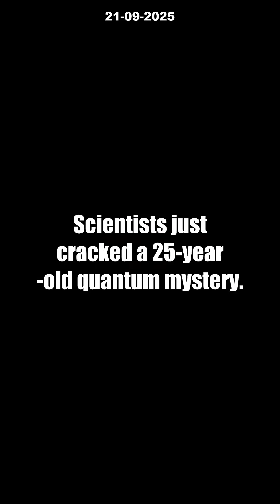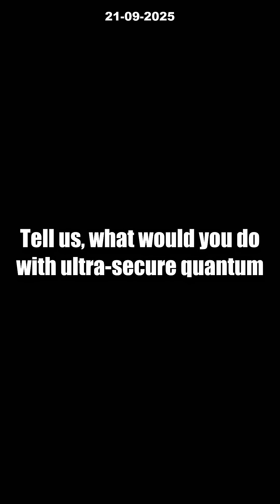3 Unbelievable Quantum Entanglement Facts YOU Need Now! [Game-Changing Discovery]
Quantum physics just reached a new frontier! Scientists have achieved the first-ever three-photon W state entanglement, solving a 25-year-old quantum mystery. This mind-blowing breakthrough transforms how we understand quantum communication and opens doors to ultra-secure networks, quantum teleportation, and future quantum computers. Using advanced photonic circuits and quantum Fourier transforms, the Japanese research team achieved record-breaking fidelity in identifying unique multi-photon W states.

Want to know how this changes our world? Multi-photon W states are the backbone of tomorrow's quantum internet, promising faster, more secure data transfer. As researchers push towards even larger entangled systems, the dream of a true quantum internet is closer than ever! Imagine controlling secure communication or quantum devices—what would YOU do with this epic technology?

Tell us your ideas about the future of a quantum-powered world!